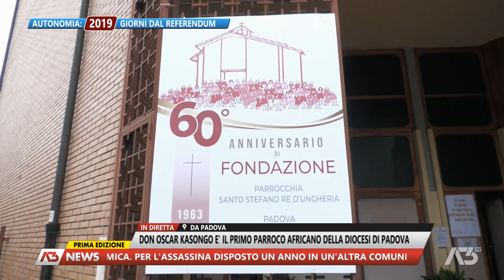A3 NEWS PRIMA EDIZIONE | 03/05/2023